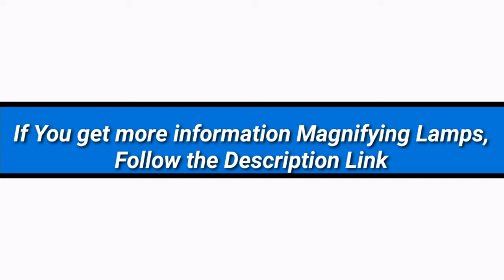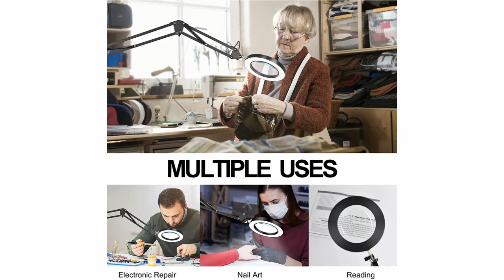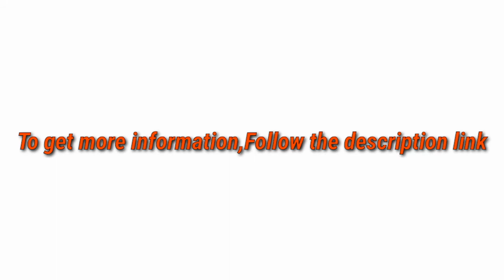5 Best Magnifying Lamps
► links to the 5 Best Magnifying Lamps of amazon Listed in this video:

► Number 5
► Product Name- LED Magnifying Lamp, Addie 2200 Lumens Dimmable Super Bright Magnifying Glass with Light, Adjustable Swivel Arm Magnifier with clamp, for Reading, Hobbie, Crafts, Drafting,Tasks - 2.25x Magnification

► Number 4
► product name- Magnifying Lamp, Toolour Magnifying Glass with Light and Stand, 3 Adjustable Metal Arms 3 Colors Dimmable 4.13" Diameter LED Magnifier Lamp with Clamp for Crafting, Reading, Handwork, Repairing, Hobby

►Number 3
► product Name- XYK 5X Dimmable Led Magnifying Lamp with USB C and USB Charging Port , Large Hands Free Magnifying Glass with Light and Stand for Reading, Hobbies, Crafts, Workbench

►Number 2
► product name- JollyCaper, LED Magnifying Lamp 8X, Extra Large 5.5 Inch Lens, Magnifying Lamp with 6 Bright LED, Table Lamp Floor Stand, Hands Free Adjustable Design, Magnifier Glass for Reading and Repairing

►Number 1
► product name- Magnifying Glass Lamp 10X for Table & Desk 36 Bright LEDs Tabletop Magnifying Lamp with Adjustable Swing Arm & Sturdy Stand, 20X Auxiliary, Large Vision Glass for Crafts, Hobbies, Workbench, Reading

I try my best Magnifying Lamps of amazon mentioned in this video...

There are 5 Best Magnifying Lamps of Amazon. if You would like to know about any products details follow the description link.